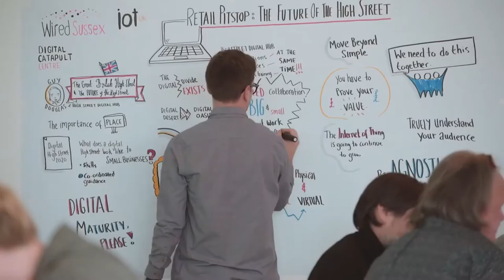CREATIVE SUSTAINABLE ECONOMIES: Learn how we are contributing | University of Brighton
Learn how we are contributing...

Global challenges frame our distinctive approach and strengthen our identity as a locally-embedded, globally-influential university. We address global challenges through all our practices including teaching and learning, community engagement and our campus operations and organisational culture. Our activity tackles climate change and strives to improve equality and inclusivity, enhance wellbeing and promote creative and sustainable economies.

Discover more about research and knowledge exchange at the University of Brighton

Inspired? Join us. Explore our undergraduate and postgraduate courses

Keen to collaborate? Find out more about how we can work together

Licensee:
u_j1sqz7bbdb

Audio File Title:
Action Technology Powerful Adventurous Style Colorful Music

Audio File ID:
20612